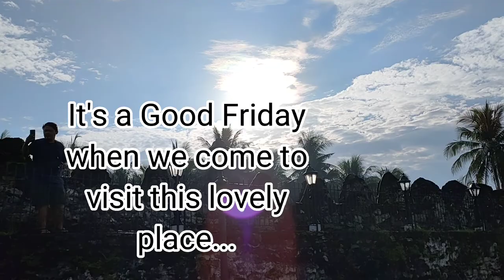Part 2- At Capul N. Samar Visita Iglesia and a lot of fun (spelunking, swimming, camping and more!)